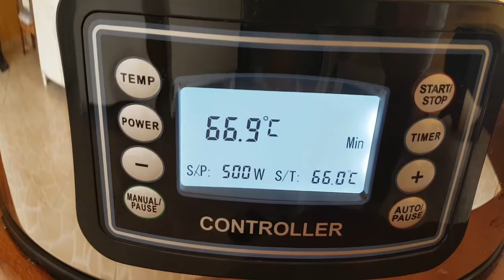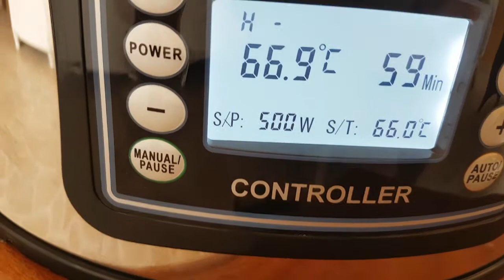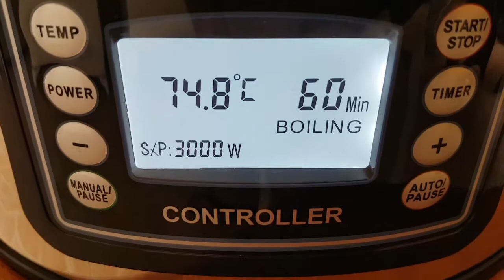Testando a panela automatizada Guten 50L parte 2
Testando a panela chinesa.

Ajude a divulgar a cultura da cervejeira caseira!